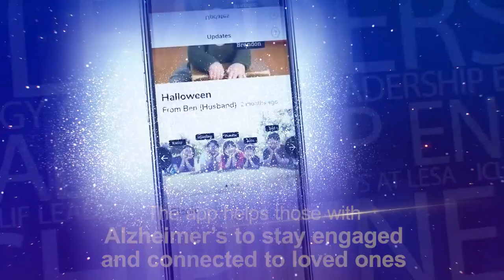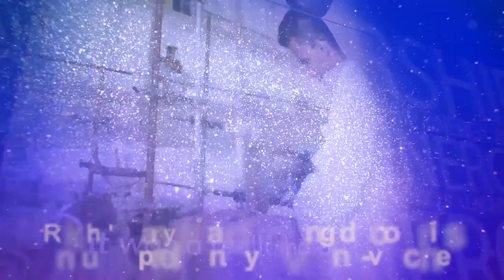Iclif Leadership Energy Awards 2019 | Young Leaders Category Finalists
Presenting the finalists of the ILEA 2019 Young Leaders Category